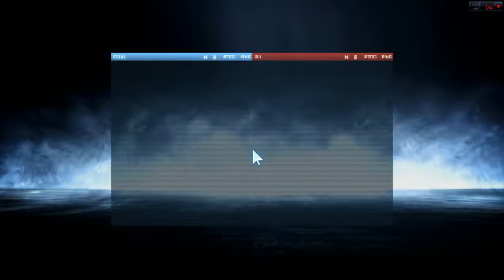BATTLEFIELD 3 Grasbott EASY Gameplay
Just its a gameplay about bf3!